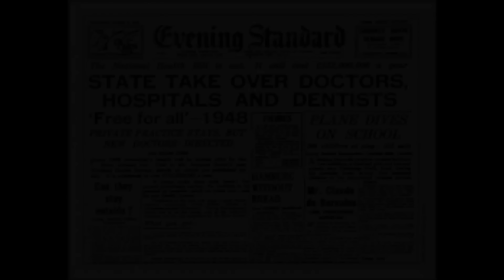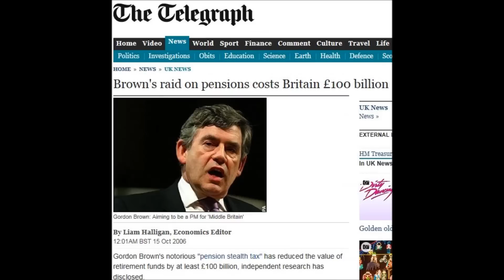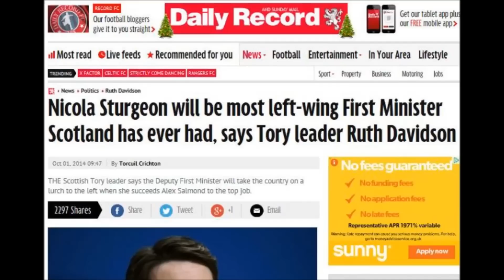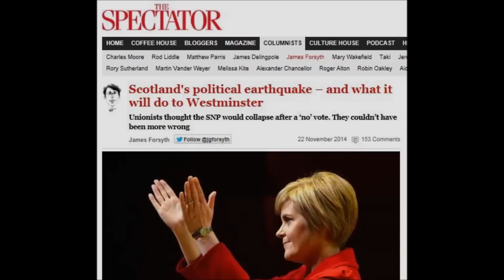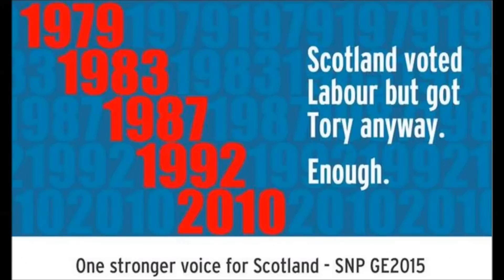My Labour ? (What's Going On?)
This is a true story of The Labour Party, No names have been changed in this video.
If you think Labour is the answer then best take 5 mins out and watch this.